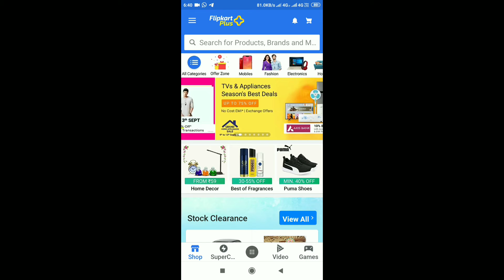Flipkart Daily Trivia 13 Sep Answer